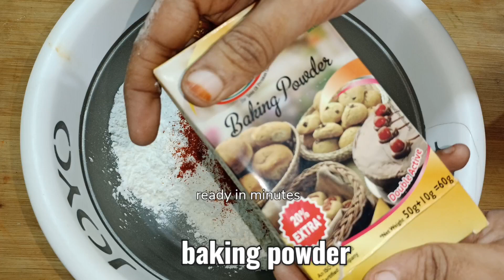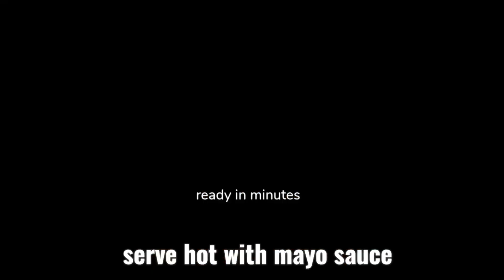EASY KFC CHICKEN DRUMSTICKS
Hi all. glad u found my channel. Hope u like my recipes. It is only one click for you but it means a lot for me. Thank u